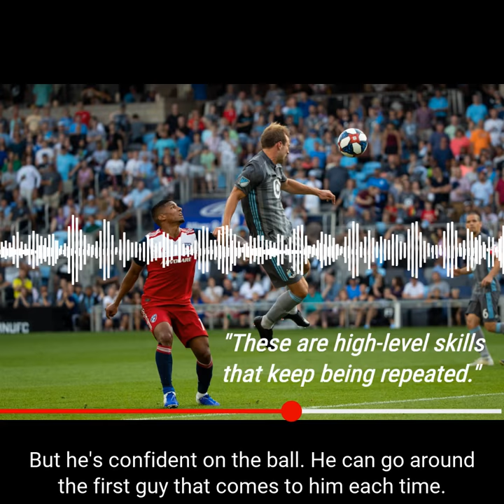How Chase Gasper Has Become an Important Piece to United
Nic Hallett explains what's made Chase Gasper successful with United.